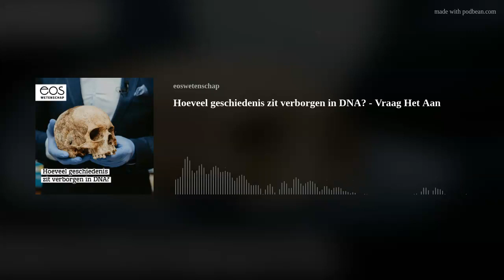Hoeveel geschiedenis zit verborgen in DNA? - Vraag Het Aan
Maarten Larmuseau is genetisch genealoog aan de KU Leuven en UAntwerpen. Hij bestudeert de geschiedenis met behulp van stambomen en DNA. Het DNA dat hij onderzoekt kan afkomstig zijn van mensen die vandaag nog leven, maar ook uit skeletten, menselijke resten en zelfs uit haren, tanden of zelfs speeksel aan de achterkant van een postzegel. Wat leest hij in ons DNA over ons verwantschap met de enigmatische neanderthaler?